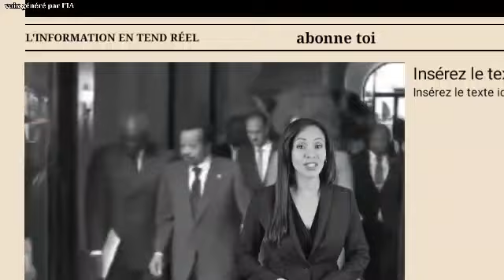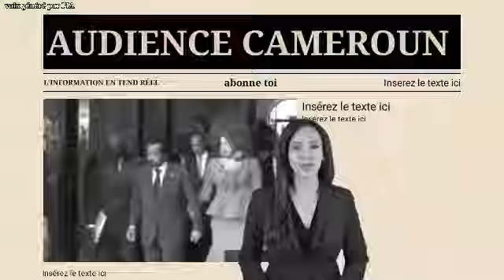COUP D'ÉTAT A ÉTOUDI 🚨🚨Ferdinand Ngoh Ngoh : Le Successeur de l'Ombre Prend le Pouvoir à Etoudi ?"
Ferdinand Ngoh Ngoh, souvent décrit comme l’homme de l’ombre du régime de Yaoundé, a récemment gagné en visibilité sur la scène politique camerounaise. Sa relation privilégiée avec Paul Biya, le président en place depuis plus de quatre décennies, est désormais un secret de polichinelle. Ngoh Ngoh, Secrétaire Général de la Présidence, semble occuper une place stratégique dans les rouages du pouvoir. Lors de la cérémonie d’accueil du chef de l’État à l’aéroport de Nsimalen, tous les regards étaient braqués sur lui. Paul Biya, visiblement satisfait, a eu un échange prolongé avec son secrétaire général, une image qui a immédiatement fait le tour des médias et alimenté les discussions sur la succession à la présidence.